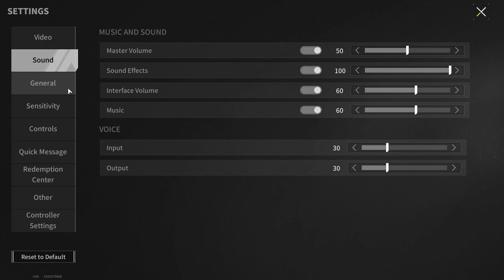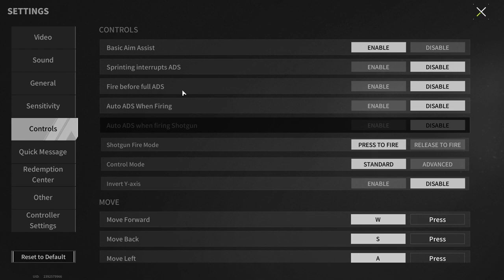Playing With A Subscriber! Our Retreat Didn't Go According To plan - Lost Light